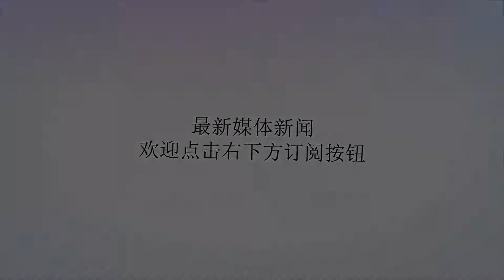一次再订10艘9000吨级战舰，总数比056还多，与中国比下饺子速度_美军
谢谢！原标题：一次再订10艘9000吨级战舰，总数比056还多，与中国比下饺子速度美国海军一直保持着世界第一大舰队的规模，可惜美军认为自已的优势依然不够，如今更提出在2030年以前，打造一个355艘舰队的计划，这将让美国保持更高的海上优势。在2018年9月，美军提出了一个新的造舰计划，一次再订10艘伯克级驱逐舰，为此将花费至少90亿美元。这也算，叫喊数年的增购计划得以实现了。伯克级这是一个值得注意的现象，伯克级为一款9000吨级战舰，自上世纪80年代至今已经服役了超过50艘，尚处于批量建造中，如果再加上本次追加订购，那么未来的总数可能达到80艘，比056还多，甚至在总数量上把056甩开，这是打算与中国比下饺子速度的节奏。伯克级美国不是继续建造旧型号，而是新款的伯克3型，甚至在此基础之上，进行进一步的性能提升，但是这不是问题的关键。美军突然决定追加建造那么多伯克级战舰想干什么？许多人把它描述成美军强大的表现，其实为美国的一种无奈的表现。伯克级不管怎么说，伯克级都是一款上世纪80年代的设计，已经不符合现代的潮流，美军急需新一代产品，但是从目前的情况来说，至少在未来十年左右，美军不会获得伯克级的替代战舰了，只能继续建造新的伯克级了，有点儿要落后于人了。伯克级原本打算建造DDG1000型，结果点错了科技树，二十时间被浪费了，如今美军不得不重启新一代战舰的研发工作，但是遇上的困难不少，其中之一，成本上升问题。大约5年前，美军订购上一批伯克级，一共9艘，花费了60亿美元，如今10艘，变成超90亿，几乎涨价一半，即便如此，这个价格依然是便宜的。伯克级目前美军为代替涉海战斗舰研发的新一代护卫舰报价已超过9亿美元，不比新订购的伯克级便宜什么，如果研发伯克级的替代型号，那么成本可能就不是单舰9亿美元的问题，可能为20亿，甚至30亿的问题了。伯克级即便仅仅一艘军舰差上几亿美元，那么要达到355艘规模的造舰费用就会上升一大截，这绝对是美国目前的军费水平无法承受的，已经屡创新高了，再继续追加难度太大，事实上，美军为了军费已经头痛死了。伯克级美军在无奈之下，只能多建造一点伯克级，毕竟比新舰还能便宜一点。也可以为新舰的研发争取一点时间了，否则建造新舰的后果就是成本更高了。